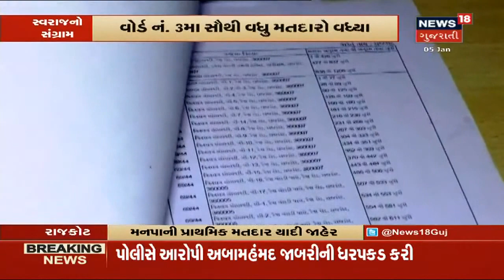સ્થાનિક સ્વરાજ્યની ચૂંટણીની તૈયારીઓ શરૂ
સ્થાનિક સ્વરાજ્યની ચૂંટણીની તૈયારીઓ ચાલી રહી છે ત્યારે આજે રાજકોટ મહાનગર પાલિકાએ મતદાર યાદી તૈયાર કરી લીધી છે. જેમાં સામે આવ્યું છે કે 2015ની ચૂંટણીમાં 8,87,279 મતદારો હતા હવે 10,68, 502 મતદારો નોંધાયા છે. આમ બે લાખ જેટલા નવા મતદારો નોંધાયા છે.